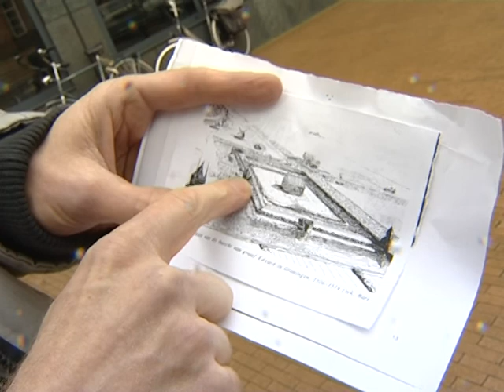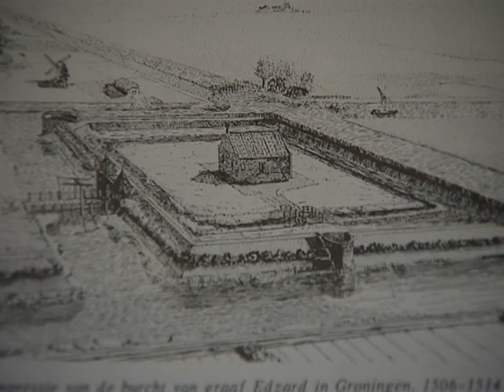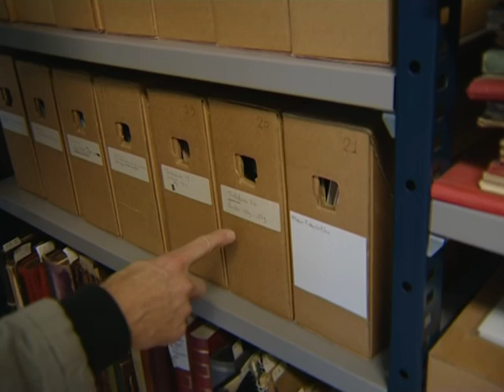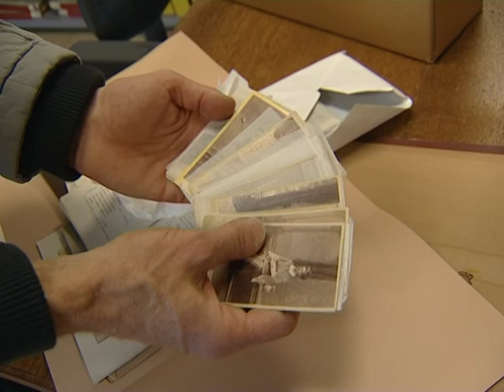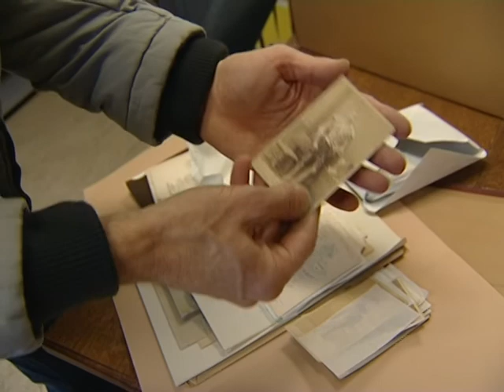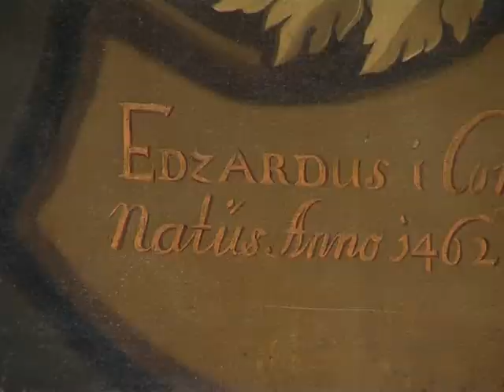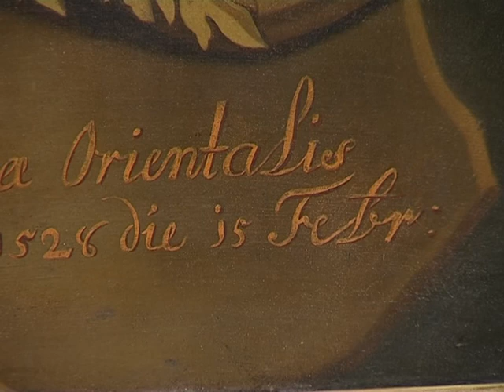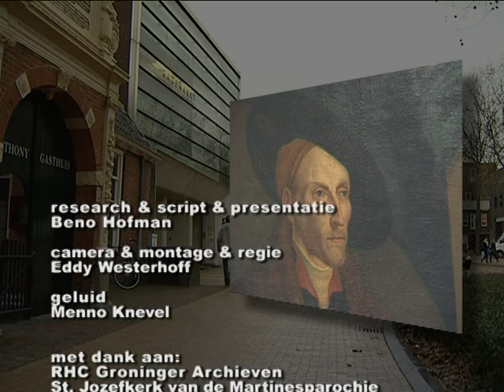Graaf Edzard - Beno’s Stad 283 (16-1-2007)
De Oostfriese Graaf Edzard liet in 1507 een kasteel bouwen op de plaats van het huidige hoofdbureau van politie in Groningen. Daarom besteedde de Groninger stadshistoricus 500 jaar later een aflevering Beno’s Stad aan deze man, die het tot 1514 in Groningen voor het zeggen had. In het programma o.a. aandacht voor een door Vindicat gehouden maskerade uit 1879 over Edzard.